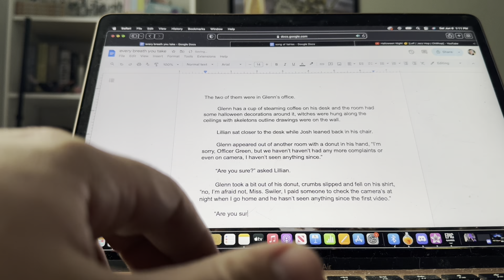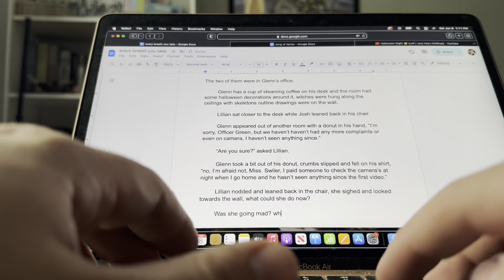I Tried George R.R. Martin's Writing Routine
😎 The Battle of Evermore
😎 The Path of The Wolf